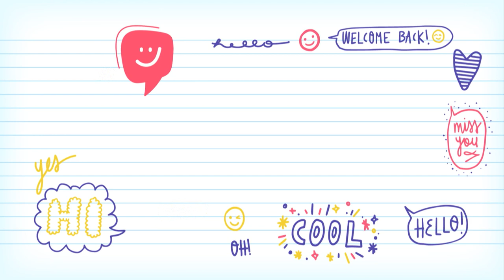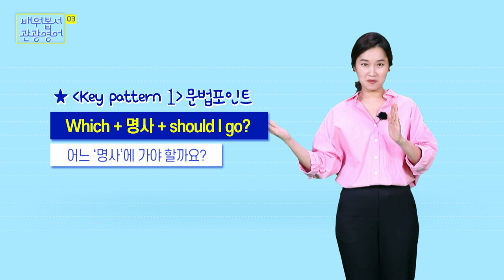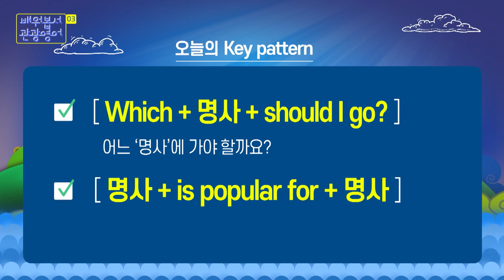2022 배워봅서 관광영어 | 03